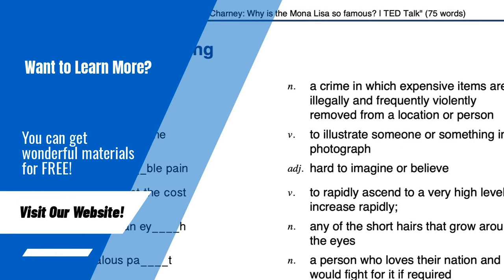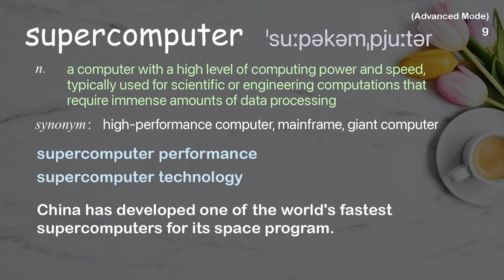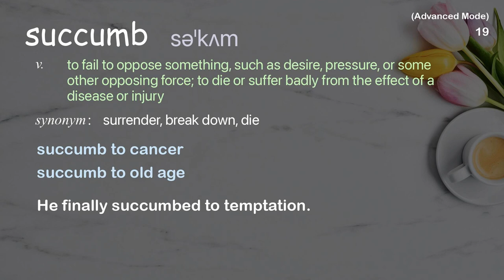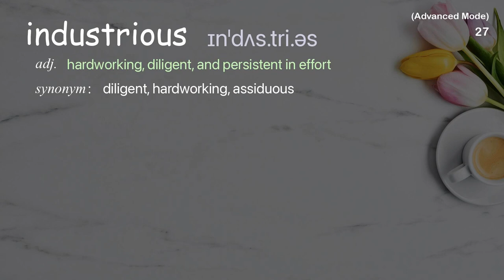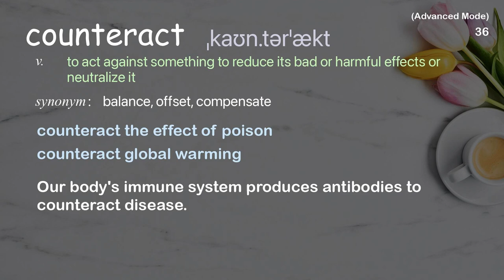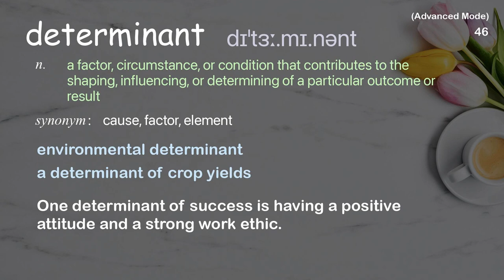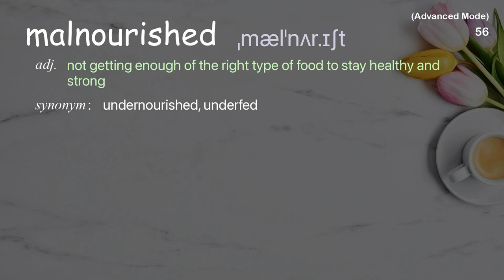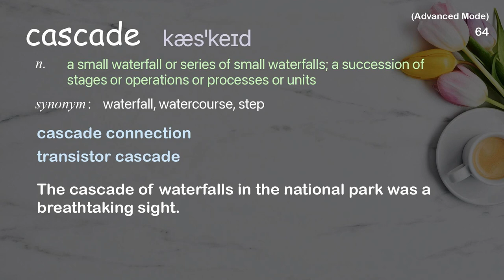66 Advanced Academic Words Ref from "Laurie Garrett: Lessons from the 1918 flu | TED Talk"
■PLEASE NOTE

■Reference Source
Laurie Garrett: Lessons from the 1918 flu | TED Talk